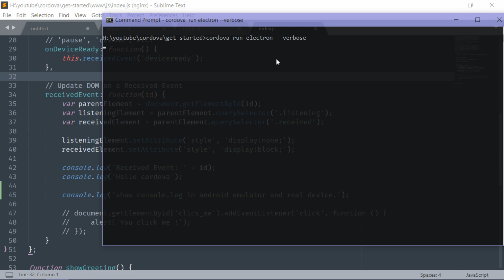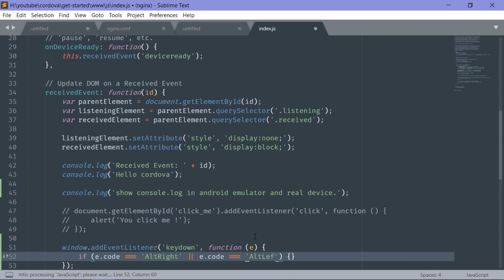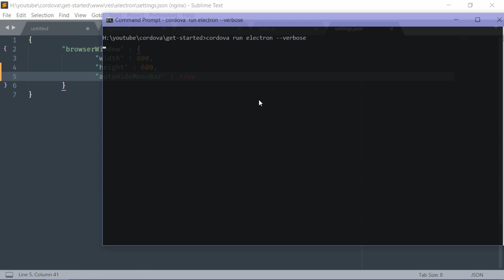How To Hide Menubar In Cordova Electron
This video show you how to hide menu bar in Cordova Electron, this will hide completely menu bar in Cordova Electron window. I hope this video can help you. :)